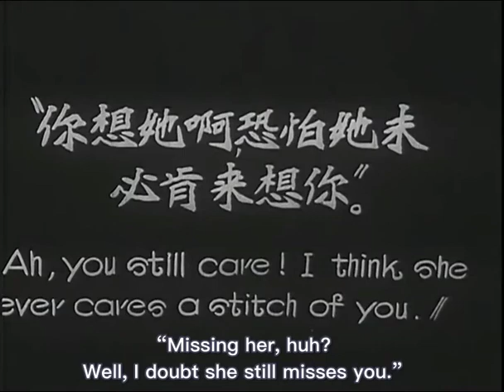Saddest long take - Don't Change Your Husband 情海重吻 (1929)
This is what happens to you when your wife divorces you - the director gives you over a full minute of screen time (79 seconds - count 'em!) filled with tears and nicotine. Add your own violin soundtrack to this long take.

Actor Wang Naidong (Lyton Wang), who appears here, is more famous for his role as the dastardly, utterly unsympathetic "Dr Wang" in the Ruan Lingyu film "New Women" 新女性 (1935):

Best of Early Chinese Cinema
Sounds of Early Chinese Cinema